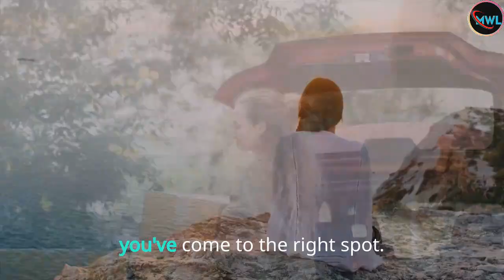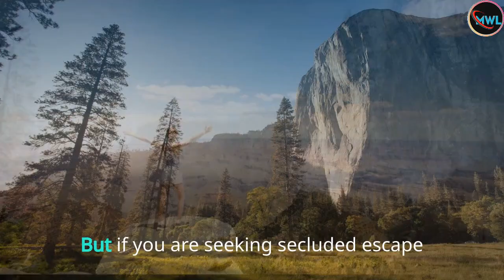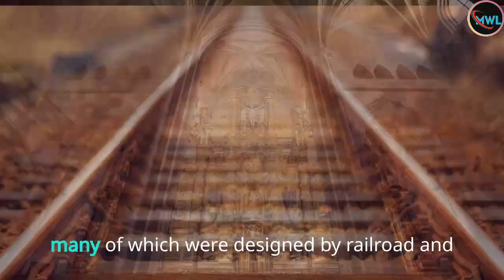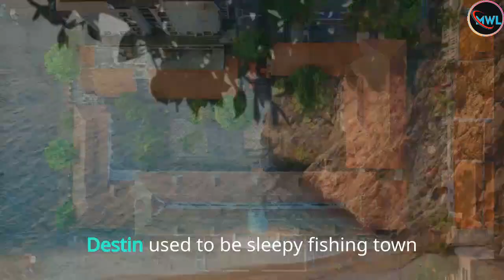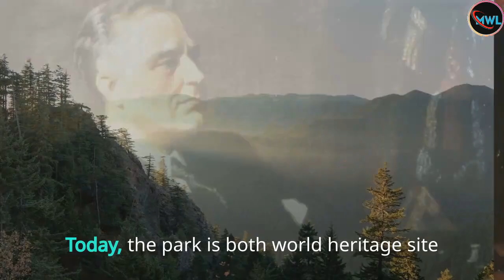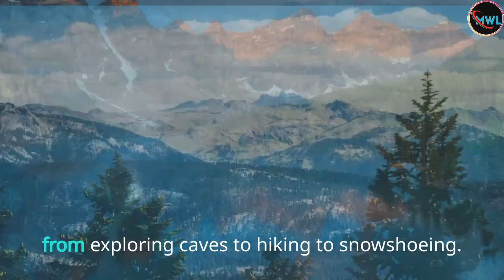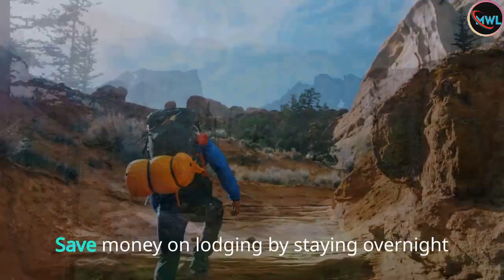Best Cheap Vacations in the US 2024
In 2024, My Wonder List brings you the top 10 budget-friendly vacation destinations in the United States. These affordable getaways offer a variety of experiences, from natural wonders to historic towns, making them perfect for the budget-conscious traveler. Let's dive into these incredible destinations:

10. Grand Canyon National Park:
The Grand Canyon is a natural wonder that has awed visitors for centuries. Stretching 277 miles in length and over a mile deep, it offers breathtaking views and outdoor adventures, making it an excellent budget destination for nature enthusiasts.

9. St. Augustine:
St. Augustine, Florida, is the oldest continuously occupied European settlement in the U.S. This historic town is known for its cobblestone streets, colonial architecture, and ghostly legends, making it an intriguing and budget-friendly destination for history buffs.

8. Destin:
Destin, Florida, known as the "World's Luckiest Fishing Village," offers white sandy beaches and family-friendly activities. This charming coastal town is perfect for those seeking relaxation, outdoor adventures, and seafood delights.

7. Olympic National Park:
Located in Washington State, Olympic National Park presents a diverse natural wonderland, featuring mountains, temperate rainforests, and a rugged coastline. It's a paradise for hikers, stargazers, and wildlife enthusiasts.

6. Bar Harbor:
Bar Harbor, Maine, is the gateway to Acadia National Park. It offers picturesque coastal views, whale-watching tours, and a chance to savor delicious local lobster while basking in the town's scenic charm.

5. Sequoia National Park:
Home to the world's largest trees, Sequoia National Park is a humbling experience. Towering giants, hiking trails, and year-round accessibility make it a must-visit destination for nature lovers.

4. Cannon Beach:
Cannon Beach in Oregon provides a tranquil escape with pristine beaches, lush forests, and abundant wildlife. Birdwatching and whale-watching opportunities, along with stunning landscapes, await budget-conscious travelers.

3. Glacier National Park:
Glacier National Park, on the border of Canada and Montana, offers a spectacular array of natural beauty. Hiking, scenic drives, and historic landmarks make it a top choice for outdoor enthusiasts and history buffs.

2. Moab:
Moab, Utah, is an adventurer's dream. Nestled between Arches and Canyonlands National Parks, it offers a plethora of outdoor activities, including hiking, biking, and rafting. Camping under the starry skies is a cost-effective way to enjoy this scenic town.

1. Grand Teton National Park:
Grand Teton National Park in Wyoming boasts iconic mountain views, pristine lakes, and abundant wildlife. Hikers, photographers, and history buffs will find endless opportunities for exploration and adventure.

We hope this list inspires your next budget-friendly adventure. Until next time, happy and affordable travels!